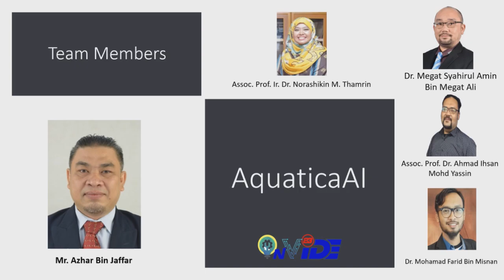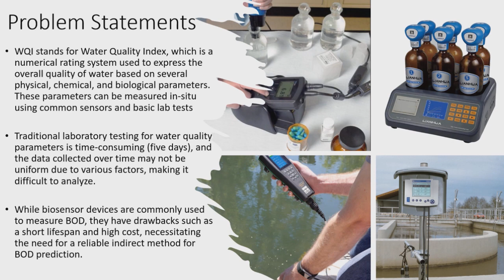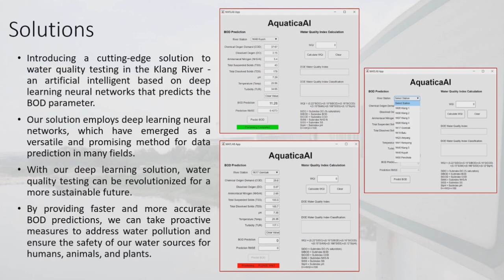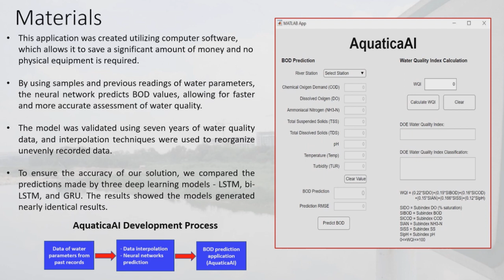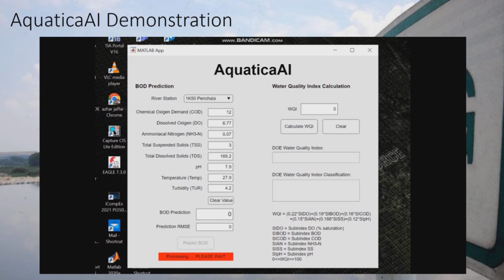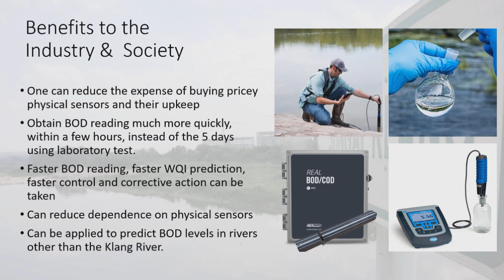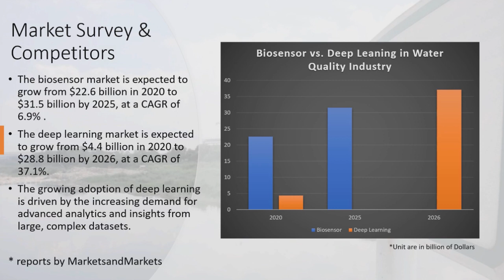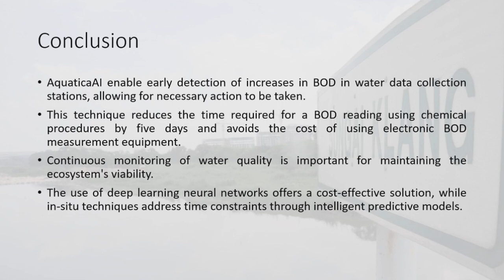INVIDE2023 - Product ID 237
INVIDE 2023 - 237 Unleashing the Power of Artificial Intelligence: Predicting Water Quality in Klang River for a Sustainable Future